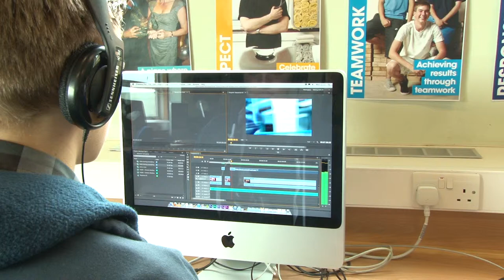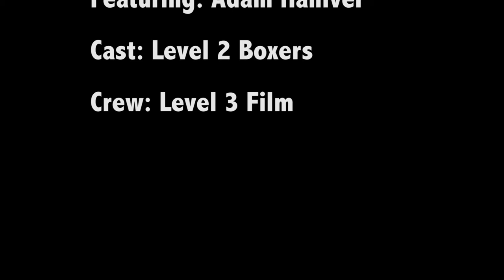Behind the scenes at AASE/Film makers boxing project